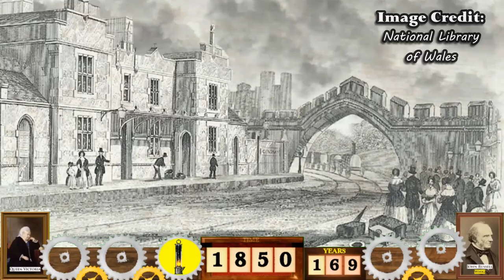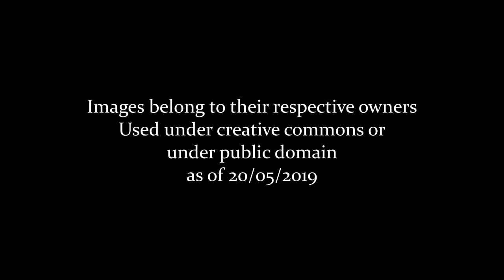Conwy: A Town Through Time (North Wales)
Views around Conwy, North Wales! Credit to the Image Owners featured!